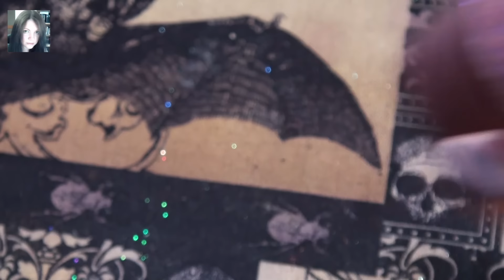Soul Fire Spell Set - Personal Alchemy Requested